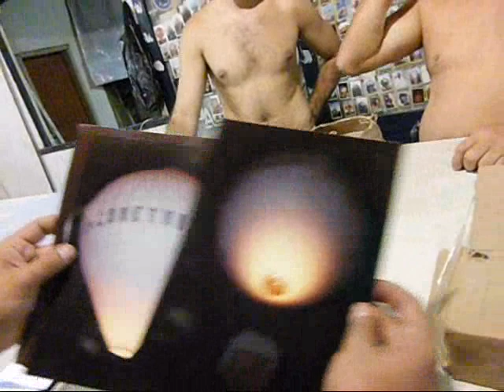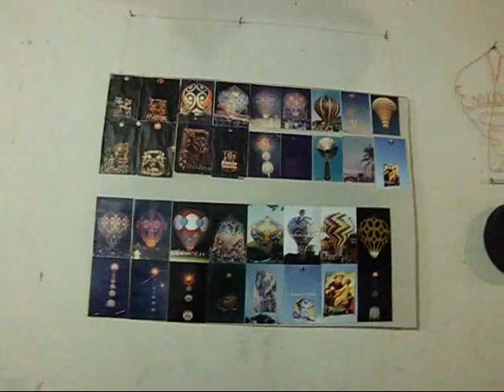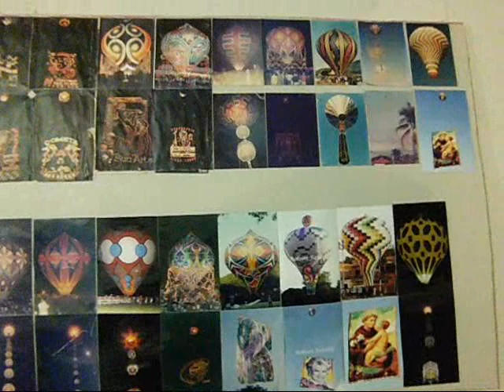DINHO DA GAZETA E MANEL COMETA ENTREVISTA 2/2 - ALBERTO DA 17